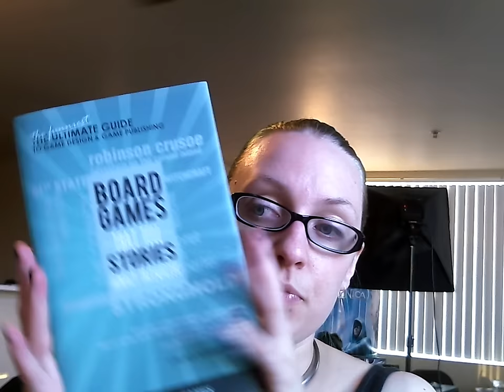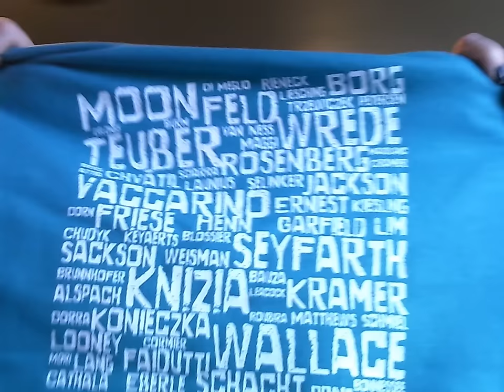Board Game Vlog #5 with Maggibot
EDIT:

As some have very thoughtfully answered: Rob Daviau is the lead designer on Seafall. I can now pronounce his name, and watched this awesome video!